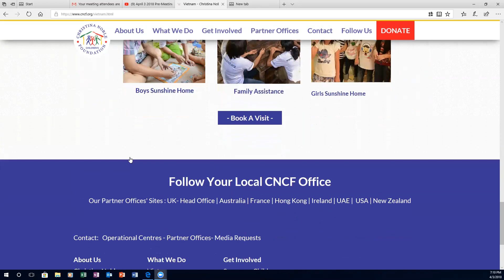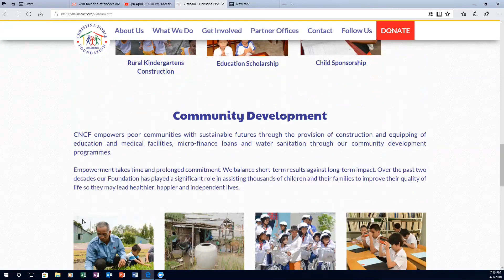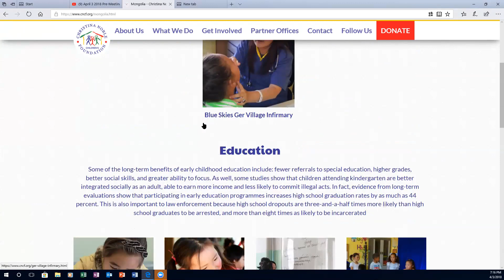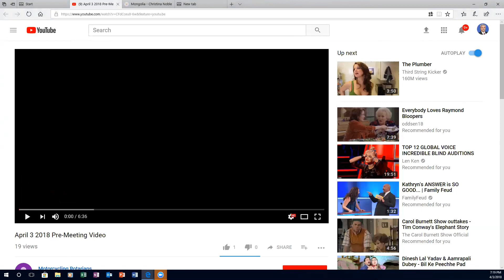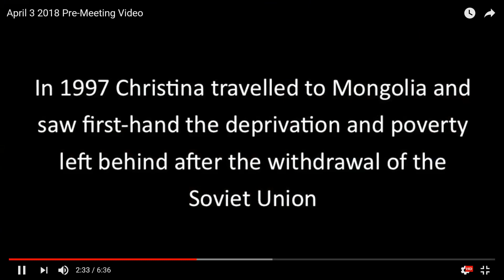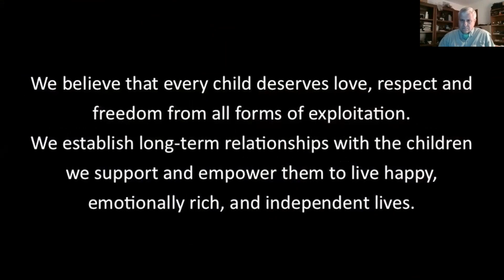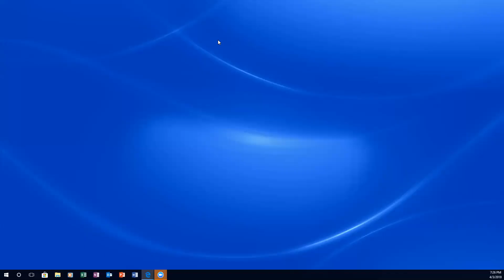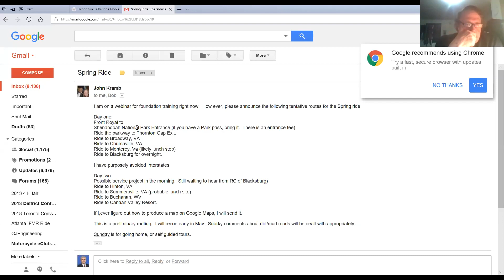April 3 2018 Meeting - Christina Noble Children's Foundation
Christina’s passion for children’s rights and unselfish willingness to serve others has shown the world that street and impoverished children are a vital part of humanity and that the abuse and maltreatment they suffer can be stopped.

Born into the slums of Dublin, Ireland, Christina overcame the death of her mother at an early age and spent her childhood in dire circumstances – ultimately surviving years spent in orphanages and a period of homelessness on the streets of Dublin. Her difficult beginnings fueled her passion for children’s rights, to which she has dedicated her life.